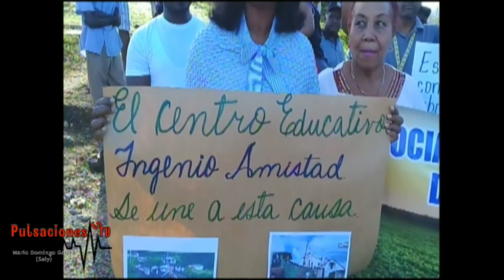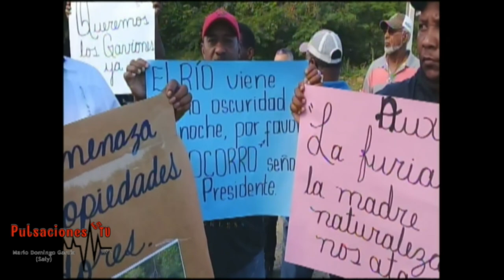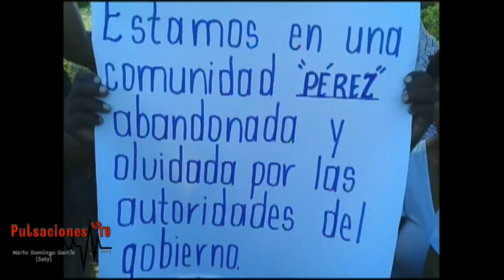Entrevista Exclusiva con Antonio Fernández | Conversación con Mario Domingo García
En esta entrevista exclusiva, Mario Domingo García conversa con Antonio Fernández sobre temas clave que impactan nuestra sociedad actual. Desde sus experiencias personales hasta su visión sobre el futuro, Fernández comparte reflexiones profundas y opiniones únicas. ¡No te pierdas esta interesante conversación llena de inspiración y conocimiento!